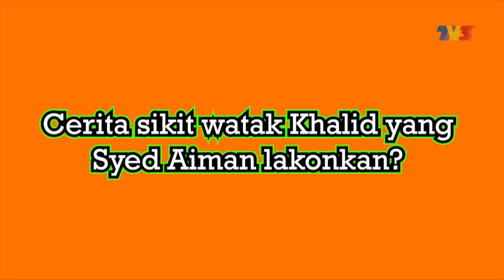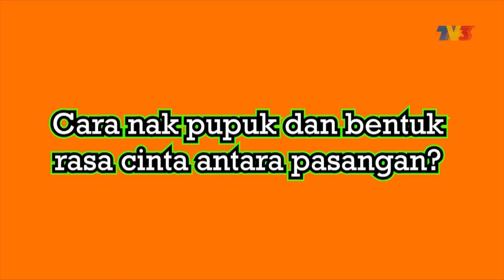Drama Sangat Extra: Beego Kongsi Tips Jaga Penampilan Diri | Wed, Mar 11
Studio Drama Sangat membawakan pelakon-pelakon drama Bicara Cinta - Syed Aiman dan Beego untuk menjawab soalan-soalan serta melakukan challenge daripada Studio Drama Sangat